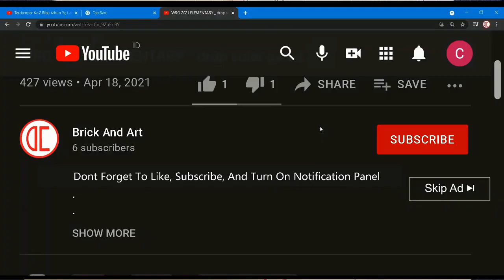Inktober Day 29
Day 29 : Patch
Road Paving

1. You will get full access to my WHOLE LIBRARY.
2. Commercial licenses are included for every track.
3. New tracks every week.
4. Several versions of many tracks.
5. Youtube, Facebook, Instagram, Vimeo, and others. You can use my music on every platform and monetise your videos.